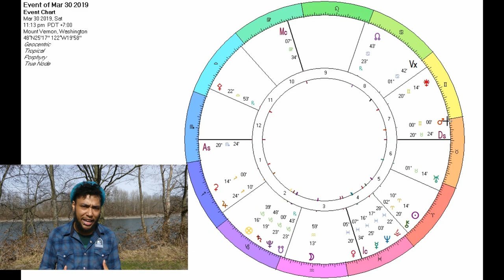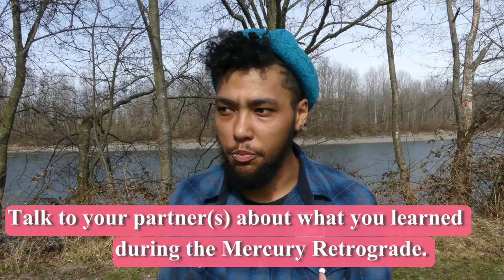Mars Moves Into Gemini by Bear Ryver Intersectional Astrologer and Reiki Master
Meet the Fabulous Bear Ryver! He's an Intersectional Astrologer and a Reiki Master.
On March 30, 2019 Mars will move into the sign of Gemini where it will remain until the middle of May. Find out what this means for your sense of sociability, curiosity, and how this will help you to move ahead with the magical wisdom imparted during Mercury’s Retrograde!

Bear Ryver is a recipient of the Organization for Professional Astrology’s Most Promising Astrologer Scholarship in 2018. He offers private consultations through his practice, Psyche & Soul Astrology, assisting clients in remaining grounded and empowered while accelerating their growth. Integrating his background in anti-oppression activism, his research explores perspectives of multiple schools of astrological thought with analysis of the intersections of power, privilege, and politics as seen in the chart.

Bear is a member of the Organization for Professional Astrology (OPA), Association for Astrological Networking (AFAN), and the  Washington State Association for Astrologers (WSAA) among others.

You can find Bear on social media too!